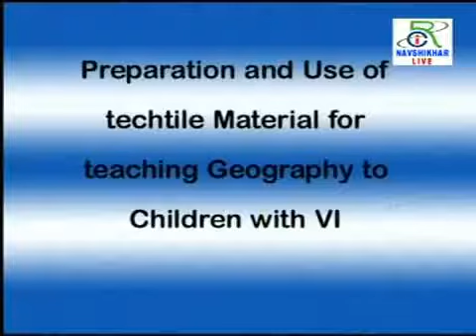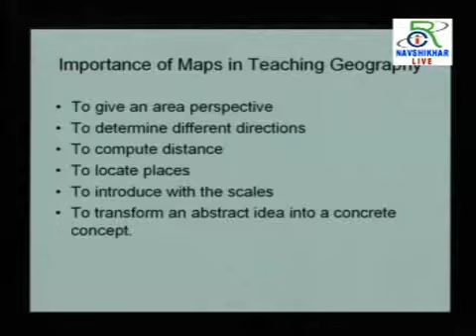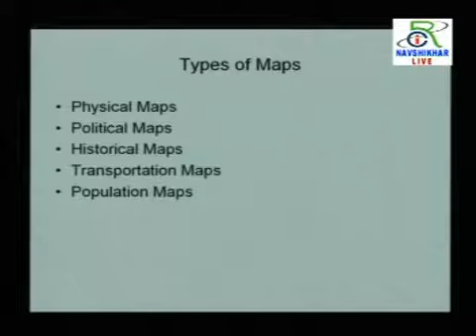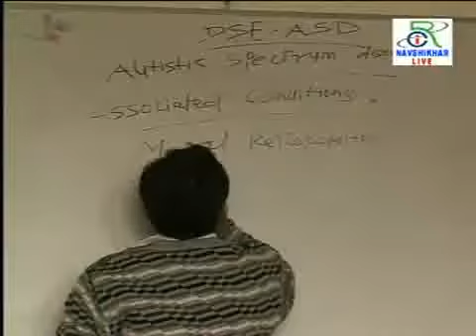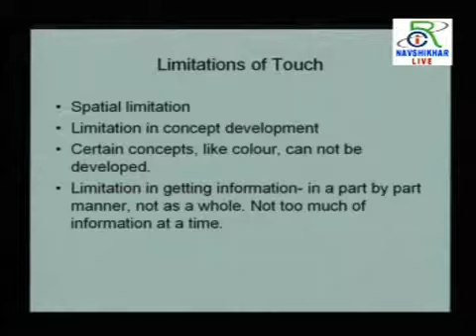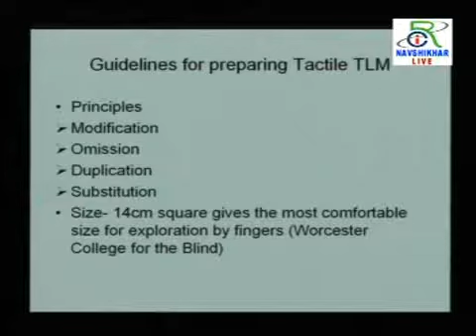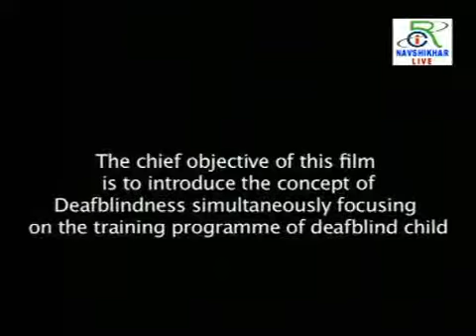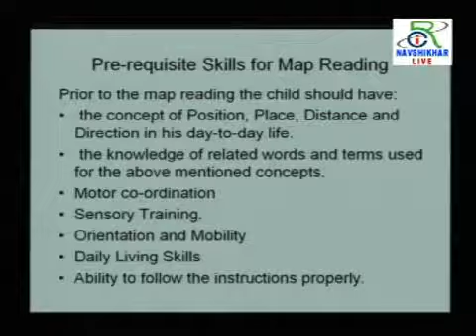Tactile Materials for Teaching Geography to Children with Visual Impairments Part 1